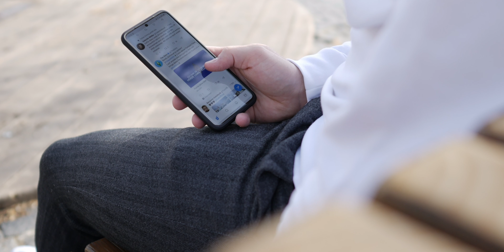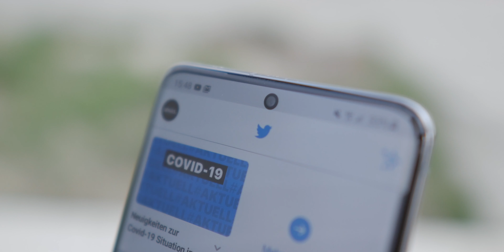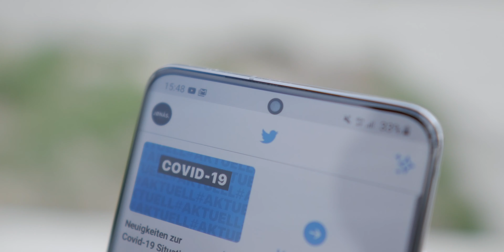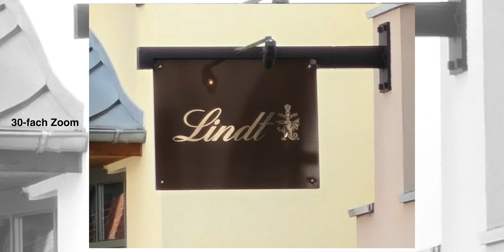Samsung Galaxy S20 Alltagstest - bestes Android Smartphone in 2020?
Das Samsung Galaxy S20 ist jetzt seit über 3 Wochen auf dem Markt und ich konnte es für euch testen. Wie es mir imm Alltag gefällt, und ob das knapp 900€ teure Smartphone zu überzeugen weiß, seht ihr in diesem Video!

Das Video wurde unterstützt von Spigen. Spigen nimmt als Werbepartner keinen Einfluss auf den Inhalt des Videos. Nur der als „Werbung“ gekennzeichnete Part des Videos wurde in Abstimmung und im Interesse von Spigen erstellt. Mein Alltagstest ist wie immer rein objektiv!